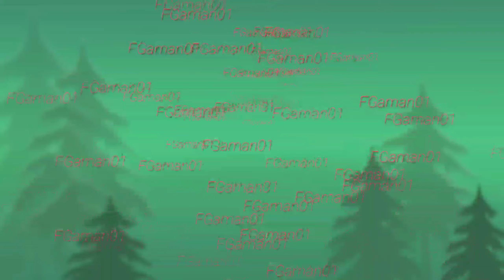FreeFire !! Ranked killing Montage. ..!!!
Be fair and play fair. !